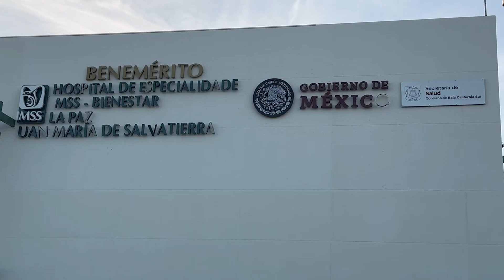IMSS Bienestar fortalece plantilla médica en BCS con 460 plazas.👨🏻‍⚕️🩺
LaNota con Itzel Rocha: IMSS Bienestar fortalece plantilla médica en BCS con 460 plazas.👨🏻‍⚕️🩺